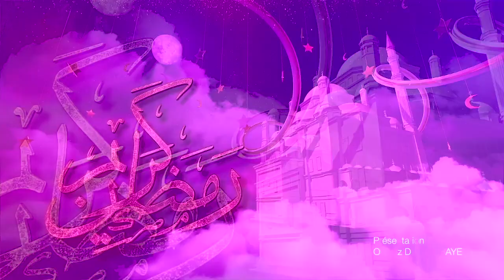Al Ikhsaan - Pr : Oustaz Dame Mbaye - 20 Mars 2020